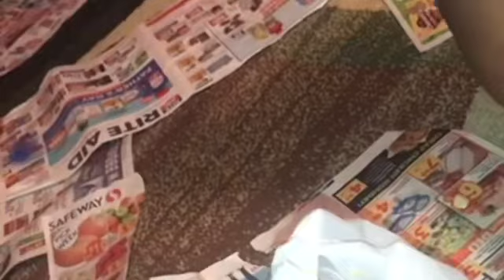PUMKIN CARVING CHALLENGE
PUMPKIN CARVING CONTEST

FIND US IF YOU CAN!!! IF YOU SEE US, SAY HI!!!

Stalk us